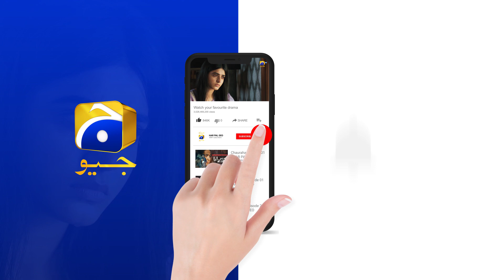Siyani Ep 28 | 𝐁𝐞𝐬𝐭 𝐒𝐜𝐞𝐧𝐞 𝟎𝟗 | Anmol Baloch | Mohsin Abbas Haider | Saniya Shamshad | HAR PAL GEO